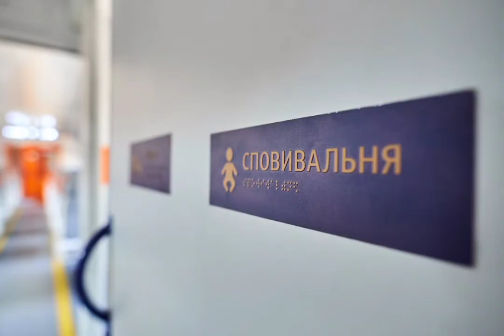нові плюшки від кеврз"вертикальні поручні- найновіша шестивагонна ер9м-552 Київ сіті уз